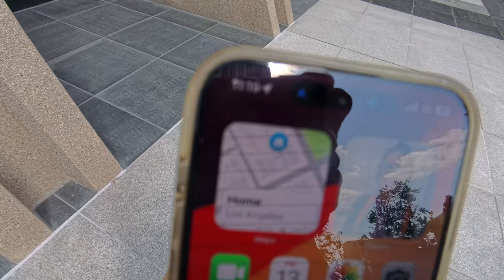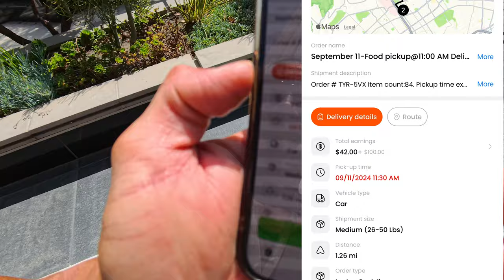140 dolaers em 20 min, ah voce ainda nao comprou a lista né? Assista.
OBRIGADO QUEM COMPROU, 69X JA VENDIDOS! E VC ESTA ESPERNANDO O QUE?

ATUALIZADO SETEMBRO 08 -2024
PDF COM 135 APLICATIVOS PARA DELIVERY AQUI NOS EUA NO VALOR DE 30 DOLARES,
ADICIONADO AGORA, INFORMACOES SOBRE CONTADORES E QUAL TIPO DE EMPRESA ABRIR NO EUA DENTRO DO PDF.
+ 15 SITES PARA VC TRABALHAR EM CASA CUIDANDO DO CAHORRO IDOSOS, LIMPEZA DE CASA ETC.
+ 6 SITES FREELANCER SE VC EH FOTOGRAFO, ELETRICISTA ETC
+ 5 SITES PARA VOCE QUE QUER REBOCAR CARRO USANDO SEU CAMINHAO REBOQUE
+ 3 APPs PARA VC GANHAR GRANA ENVOLOPANDO SEU CARRO
TOTAL DE 135 OPORTUNIDADES DE TRABALHAR PARA VC MESMO!

- ( Mande como amigos e familia) para nao perder 5% do valor.

OU ENVIE UM ZELLE 30 USD PARA:
JONNYSBAZAR @GMAIL.COM
OU

E  ENVIE UM EMAIL PARA RECEBER O LINK DO PDF PARA.

Contadores no qual eu confio, Vc pode usar o seu.

IMPORTANTE TB , DEIXE SUA MENSAGEM COM DUVIDAS QUE RESPONDEREI A TODOS! AQUELE ABRACO!